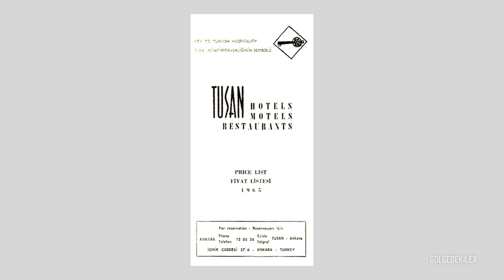Çanakkale Turizminin Duayeni - Oral Kaya ile Gölgedekiler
ÇATKAV Tarih ve Kültür Söyleşileri

Kentin dünyaya açılan penceresini aralayan, Troas için gönlünü vermiş bir Troia'lı, Çanakkale turizminin duayeni Enver Sadık Yılmaz konuğumuz.

Çanakkale Turizminin Duayeni
Oral Kaya ile Gölgedekiler